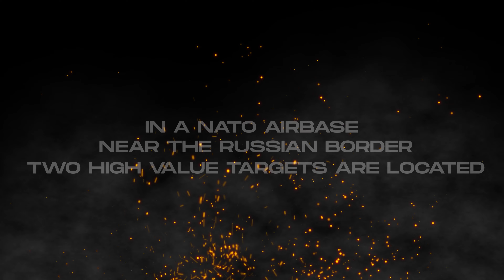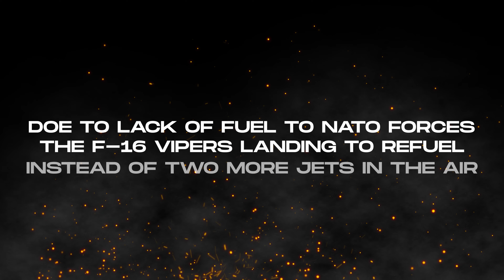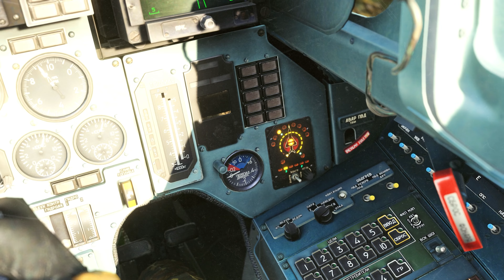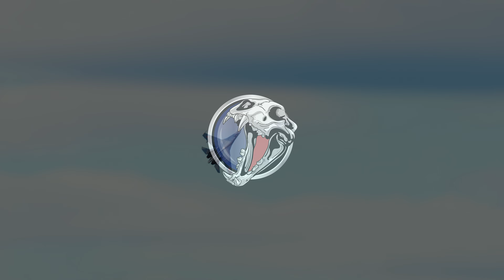In & Out Short Movie | DCS World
Hey guys.
In this DCS World Simulator video I made a short movie with the SU-27 Flanker. Hope you guys enjoy!

I love playing simulators, I started with Arma 3 and then I saw DCS World.

My PC Specs:
GPU: Geforce RTX 2080ti
RAM: DDR4 Corsair 3200 MHz 32 GBB (total of 4 sticks so 128 GB in total)
Mother Board: ROG Crosshair VIII Dark Hero
Hard Drives:
     1. NVMe CT2000P2SSD8 2TB.
     2. Samsung SSD 860 EVO 2 TB
     3. SanDisk SSD PLUS 240 GB.
     4. WDC WD10EARS - 00Y5B1 1TB
Power Supply: FPS 1500 Gold Edition
HOTAS: Logitech X56 Throttle, ThrustMaster A10 Warthog Stick
Head Tracking: Track IR 5
VR: Oculus Rift S